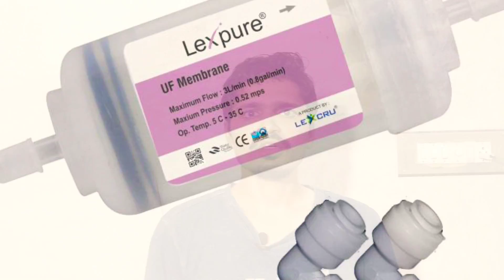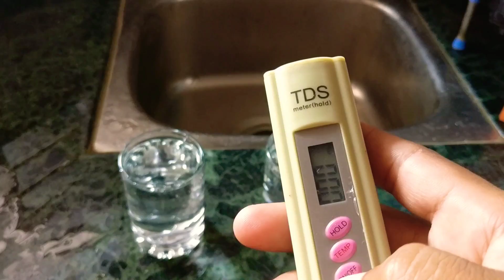How to make UF water purifier at home|| which water purifier to buy ?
this video is  related making water purifier at home.
there are many water purifier available at market like UV, UF and RO. we must required Water purifier according to TDS of municipality water so we need to check TDS first before purchasing water purifier.

If TDS of municipality water is 200-300 than UF water purifier is good choice because this TDS range is drinkable and contain required minerals in it.
If TDS is 300-600 only than we need RO water purifier.
If TDS is below 200 than we need mineral cartridge to increase TDS by adding minerals in water.

If TDS is 200-300 and we mistakenly install RO so it   drops TDS below 50-100 sometime 10. so we need TDS controller to adjust normal TDS level. this is funny and stupid idea because TDS controller bipass the RO membrane.

Build your own water purifier according to your need.

Option 1 ( for assembly of UF membrane filter)
Pre filter/spoon filter

Konvio neer Sediment filter, pre carbon filter, post carbon filter

Uf membrane filter

Add below item if you need RO
Ro membrane with housing (optional)(note : doesn’t require for assembling simple UF filter)
Ro membrane kit & pump kit

Option 2 (for RO user)
All in one full service kit
Add pump kit

Option 3 (for RO users)
Full service kit with booster pump
Add this item
Pre filter/spoon filter
Uf membrane filter (optional)

Lexpure is no longer available, pls purchase from link above

1. lexpure spun filter

2. spun housing with spun filter

3. pre carbon, post carbon and sediment Filter

4. UF membrane

5. booster pump for RO

6. RO Membrane

7. TDS meter

8. C CLAMP

9. UV- UF water purifier

10. RO water purifier with TDS controller